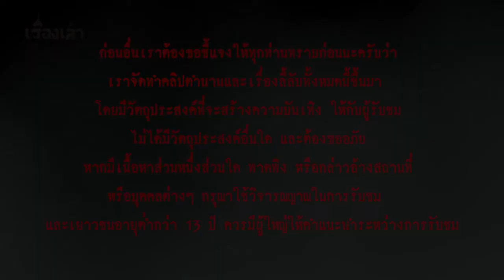ย้ายหอไปก็ไร้ประโยชน์ l เรื่องเล่า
...เพื่อนคนนั้นก็พูดว่า “ฉันเคยเจอครั้งนึง ตอนนั้นกำลังขึ้นบันได เเล้วฉันก็เห็นเงาคนดำๆ เหมือนไหม้เกรียมเลย อยู่บันไดอีกชั้น พอเดินขึ้นไปดูใกล้ๆก็ไม่มีใคร ไม่ได้ยินเสียงคนก้าวขึ้นบันไดด้วย ตอนนั้นโคตรกลัว เลยรีบเดินขึ้นห้องตัวเอง แล้วตอนที่กำลังจะเปิดประตูห้อง ฉันก็รู้สึกว่าเห็นเขาที่หางตา เหมือนเค้าตามเรามาอะแก” ...